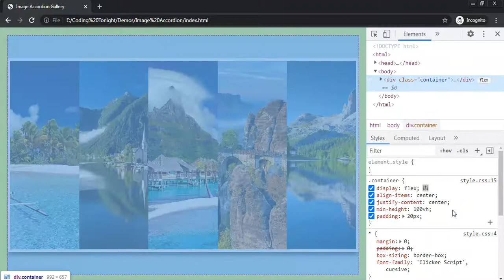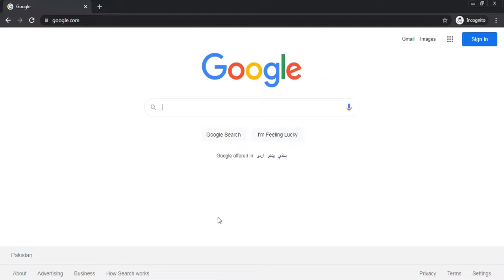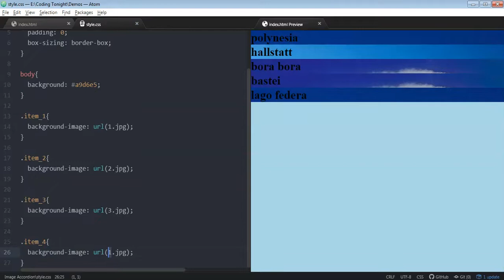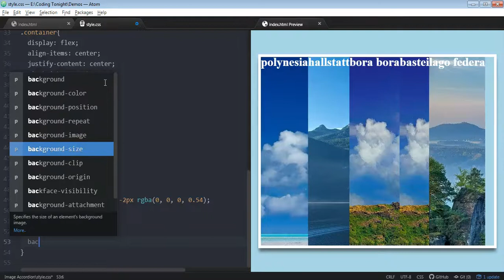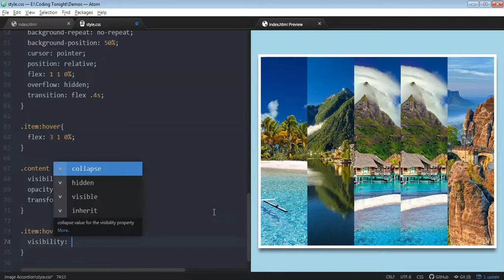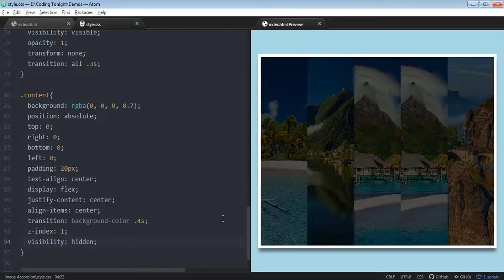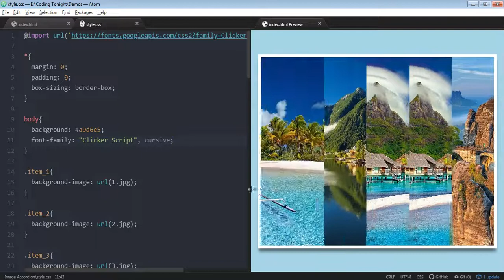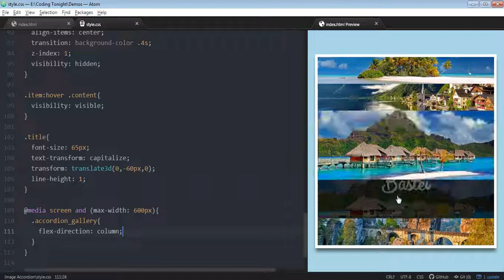Accordion Image Gallery Effect Using Only HTML & CSS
In this video I have shown you how to create an image accordion gallery with  overlay hover effects using HTML and CSS Only. When you Hover on Image it will show you title.

Download Files:
○ File link will be uploaded soon.